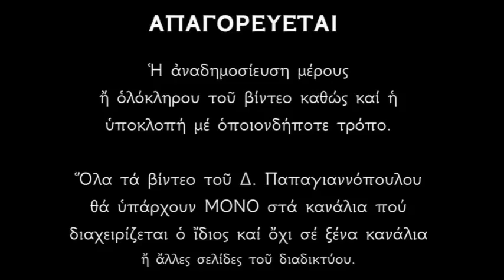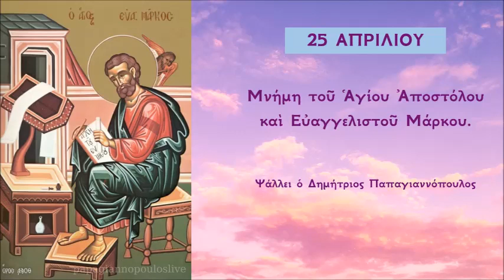Απολυτίκιο Αγίου Μάρκου, Αποστόλου και Ευαγγελιστού - 25 ΑΠΡΙΛΙΟΥ | Παπαγιαννόπουλος